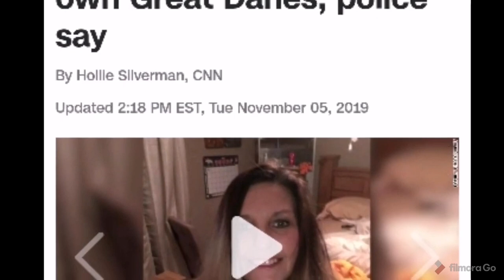10 DELIKADONG ASO SA MUNDO